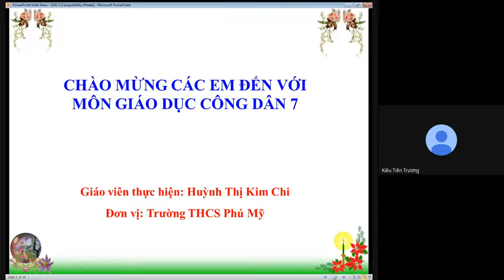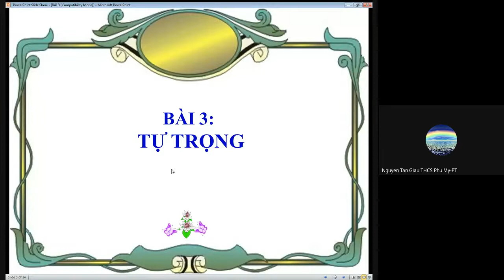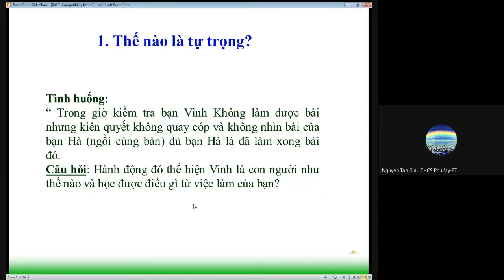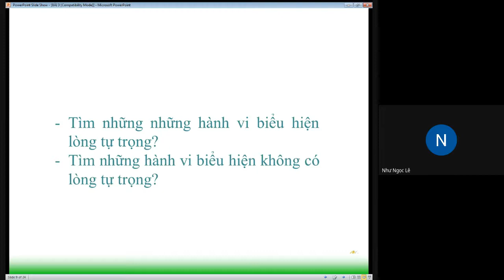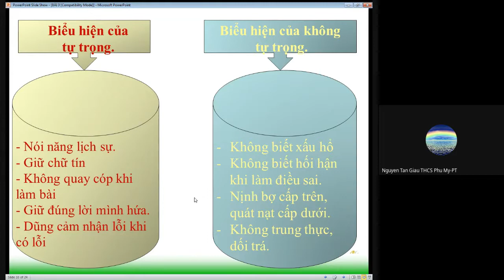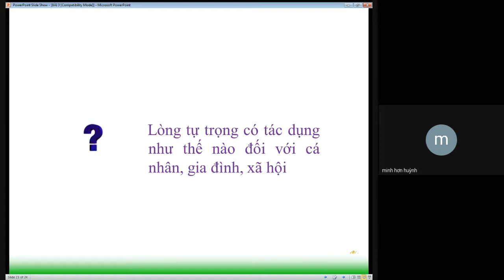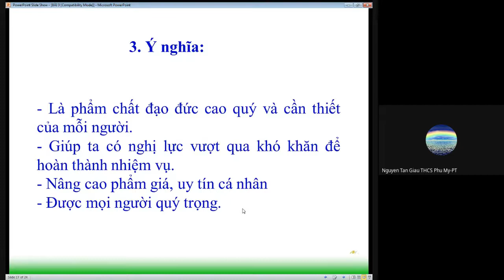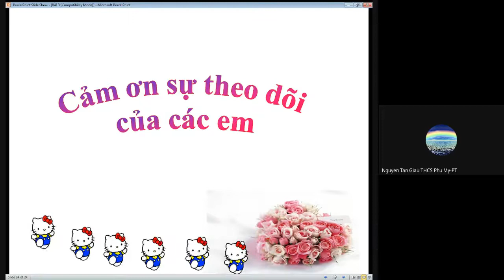GDCD 7 - TỰ TRỌNG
GV: Huỳnh Thị Kim Chi